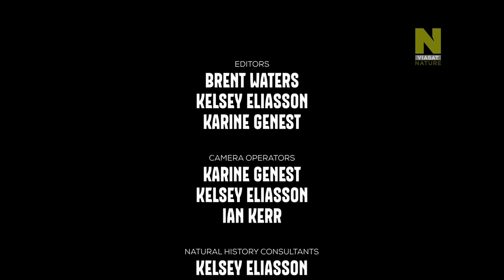Как выживают медведи [720p]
Информация о фильме
Название: Как выживают медведи
Оригинальное название: Bears: Ultimate Survivors
Год выхода: 2019
Жанр: Документальный, природа, флора, фауна
Режиссер: Келси Элиассон / Kelsey Eliasson

Описание:
Документальная картина повествует о жизни трех видов североамериканских медведей, которые ведут свою борьбу за выживание в стремительно меняющемся мире. Переживая стремительные изменения климата и таяние ледников, медведи вынуждены придумывать новые техники охоты. Бурые медведи участся делить территорию и источник пищи, поскольку их среда становится все более раздробленной с каждым годом.

Страна: ЮАР
Студия: Earth Touch
Продолжительность: 00:46:04
Перевод: Профессиональный (одноголосый закадровый) SDI Media